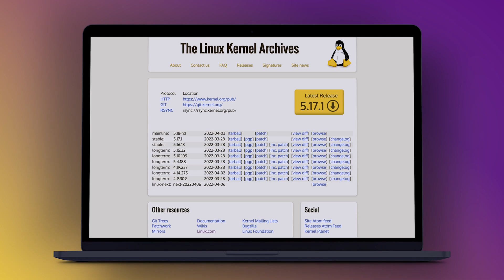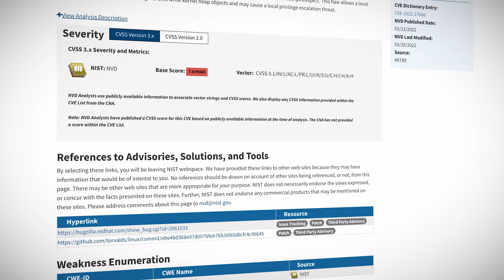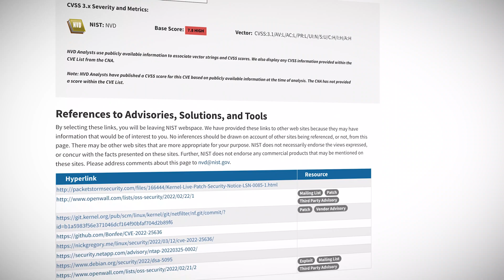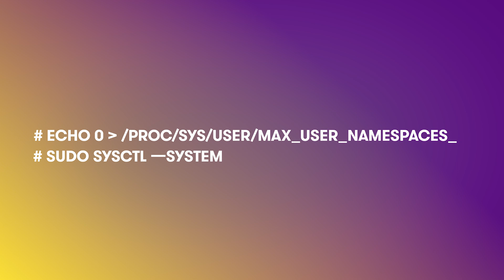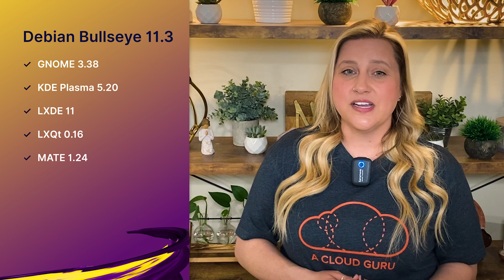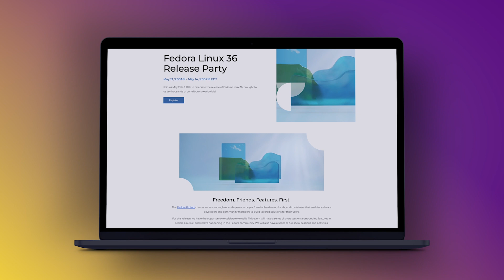Linux Kernel 5.18 RC1, Debian Bullseye 11.3 & Fedora Linux 36 Beta | Linux This Month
Cara Nolte joins us again this month for all your Linux news! The first release candidate of Linux 5.18 is now available, find out what’s new. Cara also gives you details on two critical vulnerabilities you should be aware of. In other news, Fedora turns 36, along with a release of 36 Beta, and Debian Bullseye 11.3 is also now available.

0:00​ Introduction
0:30​ Linux kernel 5.18 first release candidate
1:54 Critical security vulnerabilities
5:06 Debian Bullseye 11.3 released
6:30 Fedora Linux turns 36
7:10 Fedora 36 beta released

*Offer applies only to customers who purchase, upgrade, or renew to a Personal Plus Annual plan. Offer valid for 7 days after the event. Offer may not be combined with any other offers. Offer includes access to the A Cloud Guru Platform only.